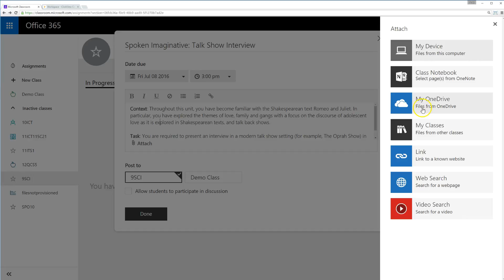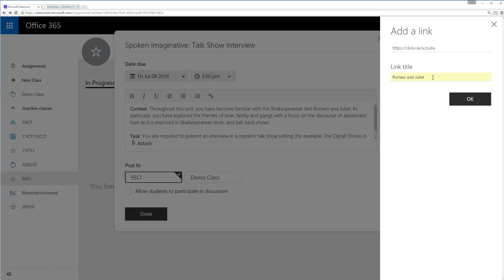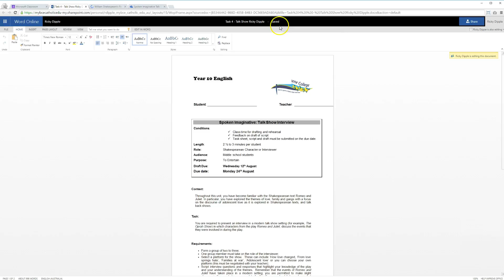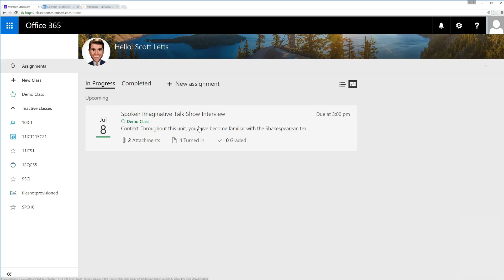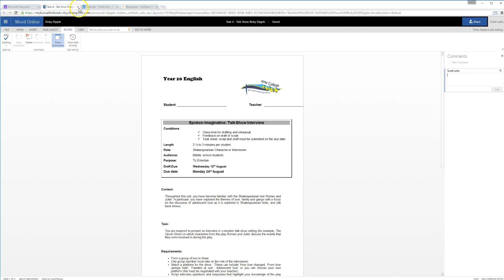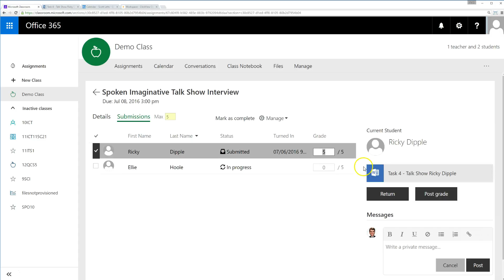Creating an Assignment in Microsoft Classroom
Letts Learn how to create an assignment in Microsoft Classroom